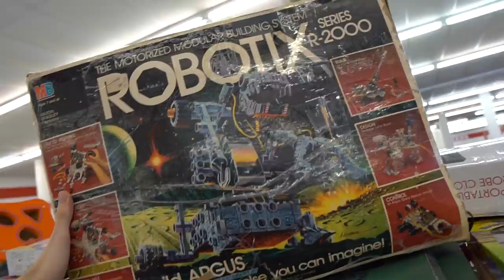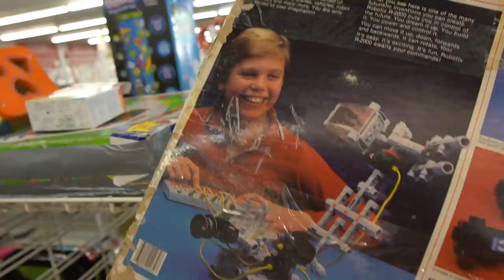$240 VAPORMAXES IN THE THRIFT | Trip to the Thrift #253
Bruhhh I found Vapormaxes?! My god.